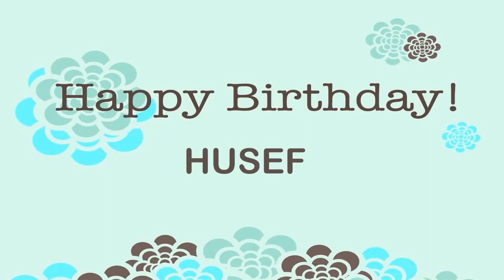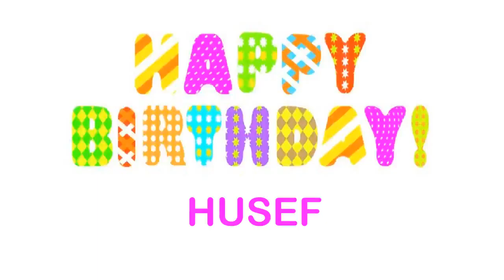Husef Wishes & mensajes Happy Birthday